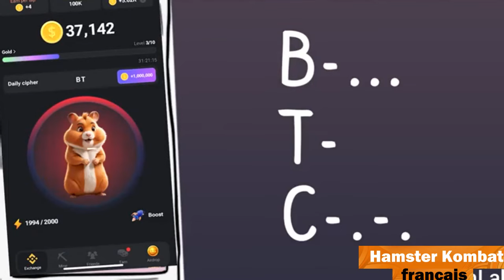Hamster Kombat Mise a Jour Comment le code Morse peut vous aider à gagner plus 🐹⚡️Hamster Academy